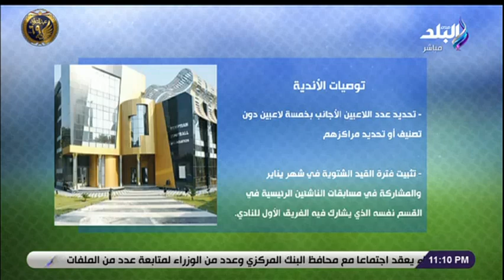الماتش - حتحوت يوضح معنى توصيات اتحاد الكرة الجديدة للأندية وهل سيعود الحراس الأجانب للدوري المصري؟